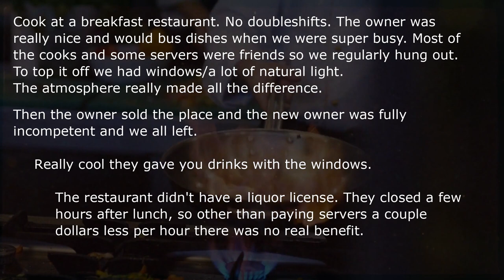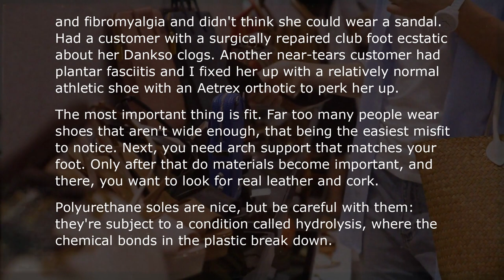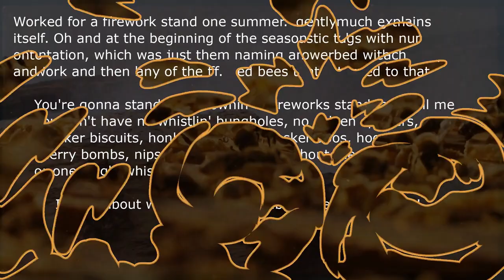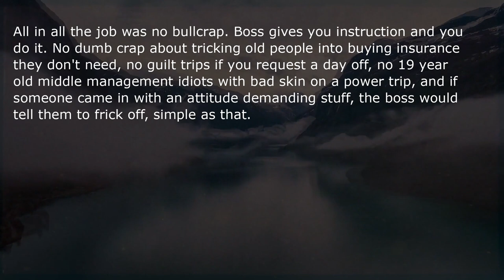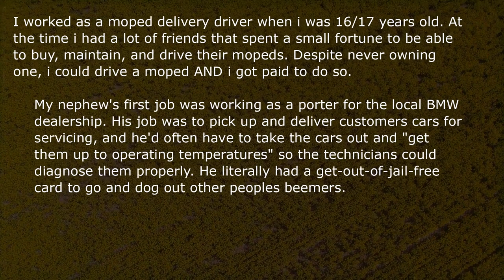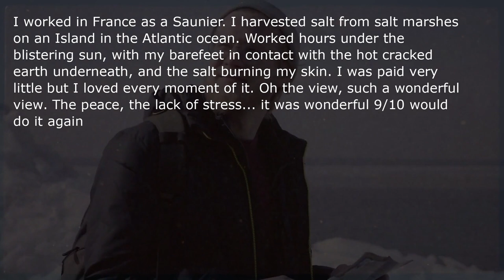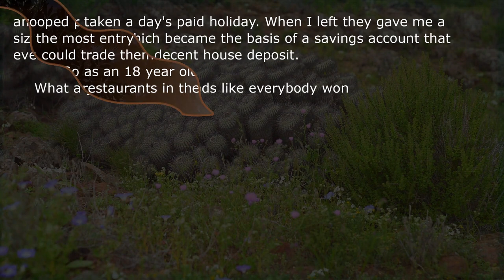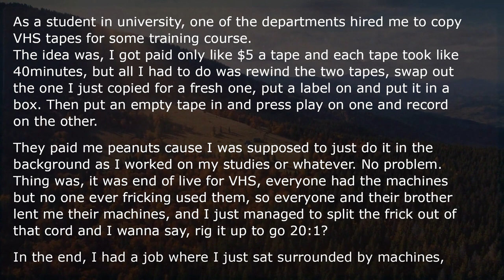The BEST Low Income Jobs To Have!